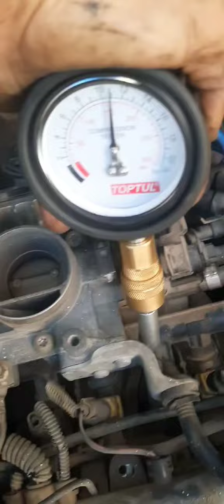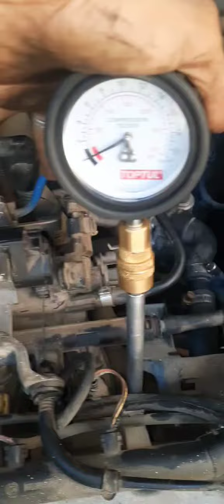بونتو كلاسيك محرك 1.2 ⚒ 8 صمامات تشخيص جوان كلاص